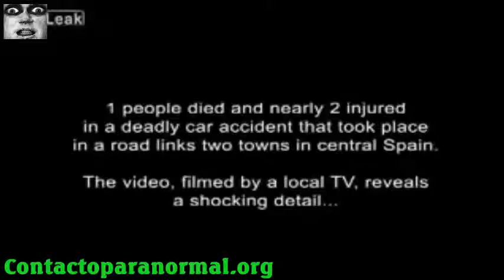PHANTOM With his Dead Body